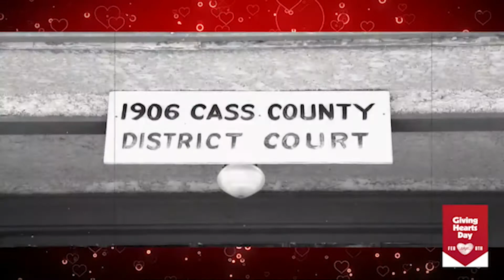GHD The Case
From 2018 Jail Chaplain Donut  Promo